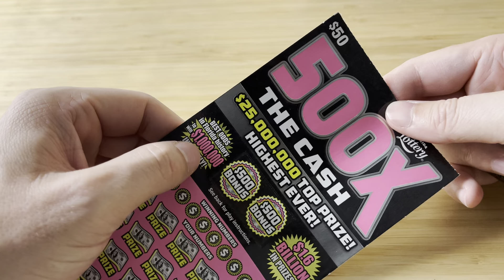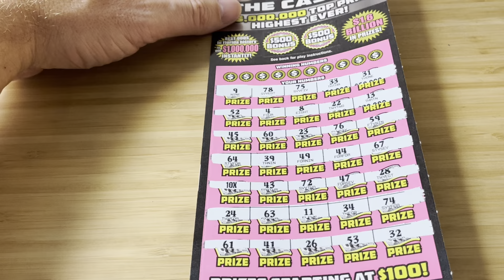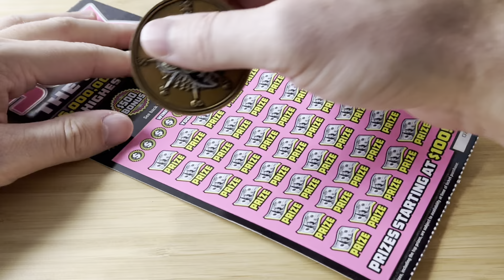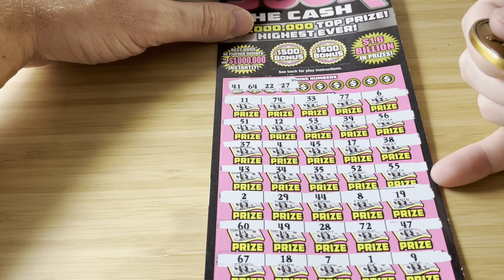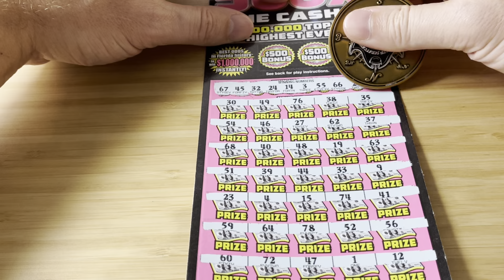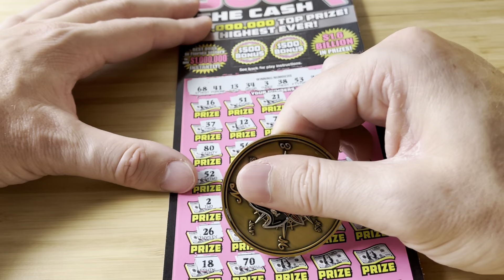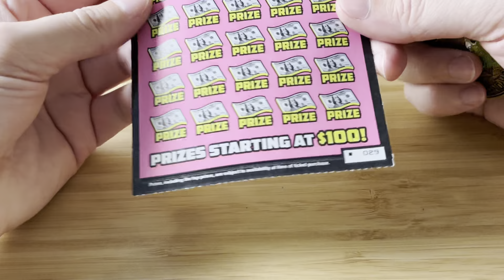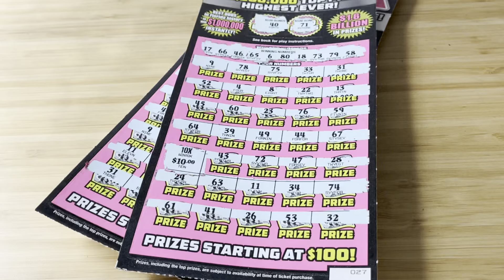Let’s gamble!! | 8 x $50 ~ 500X The Cash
8 x $50 ~ 500X The Cash